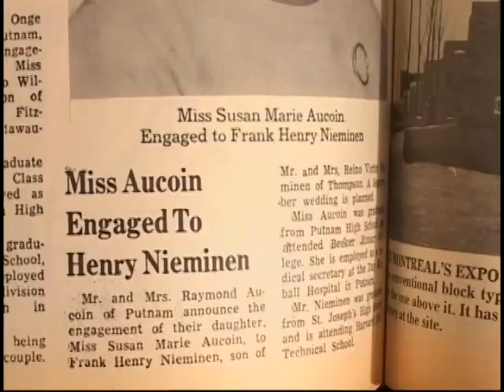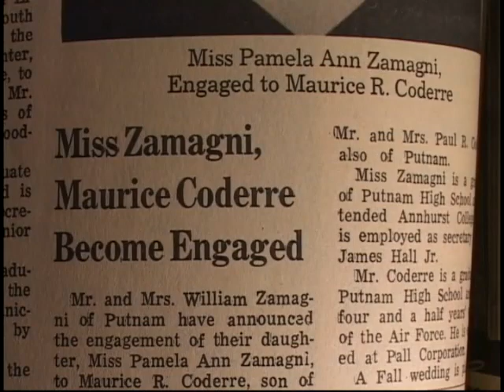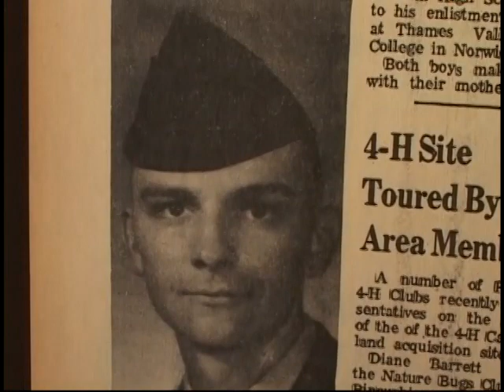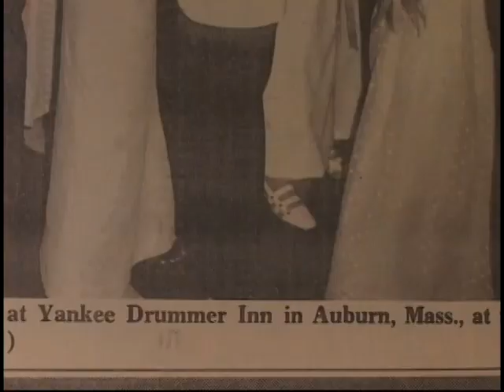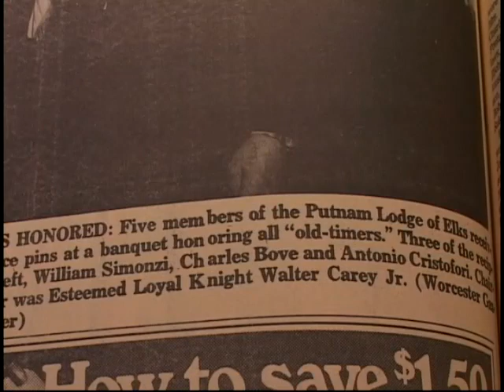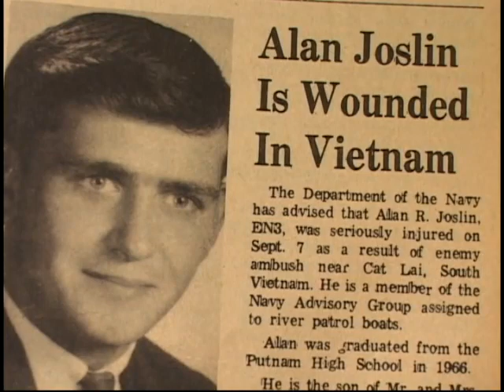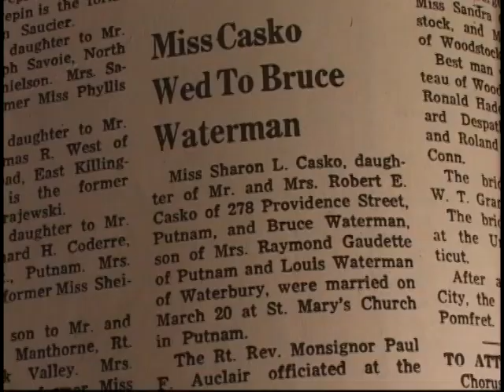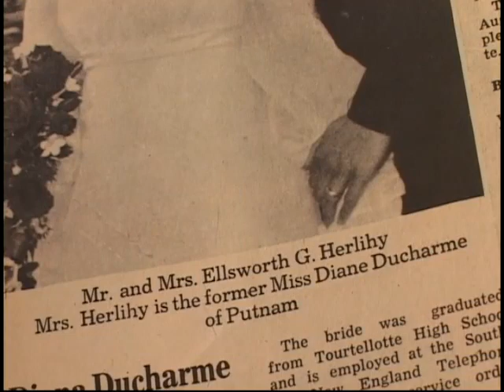JANKOT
ZAMAGNI HOUSE